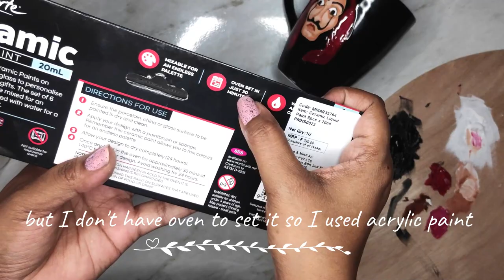Money Heist Mug Painting | Acrylic on mug | Resin work | La casa de papel | Acrylic Canvas Paintings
Hey Guys,

Your Freebird is back with another awesome video. This time we are painting not on canvas, not on paper, not on coasters. We are going to paint on something that you can use every day to have coffee to free yourself from stress, with hot green tea to refresh yourself or any beverage.
We are going to extend our boundaries Yes for the first time on my channel we are going to paint a Ceramic Mug That features MONEY HEIST theme.

Initially, I was planning to use Ceramic Paint but the consistency of it is not up to my preference so I used my forever friends "the Acrylic Paints" and Sealed it with a coating of Resin but its completely optional.

You can buy my art for sale on Etsy

Like always with loving your FreeBird.

COLOUR I USED :
1. MONT MARTE SATIN TITANIUM WHITE
2. CAMEL ARTISTS' COLOUR 063 CRIMSON LAKE
3. CAMEL ARTISTS' COLOUR 031 BURNT SIENNA
4. CAMEL ARTISTS' COLOUR 016 BLACK

BRUSHES I USED :

Synthetic Hair Flat Brush NO. 01
Synthetic Hair Flat Brush NO. 02